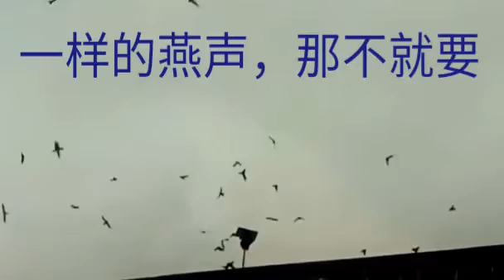燕声燕屋的故事FandyOoi(0174795810) 燕声出售/修改燕屋